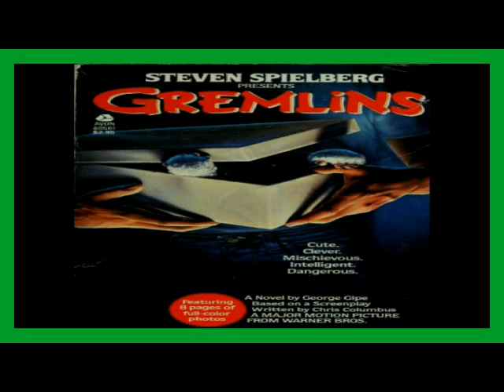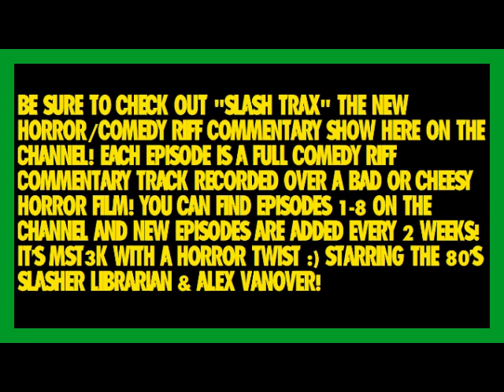Gremlins The Novelization By George Gipe Chapter 18 Audiobook Narration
Audiobook #53: Gremlins The Novelization By George Gipe